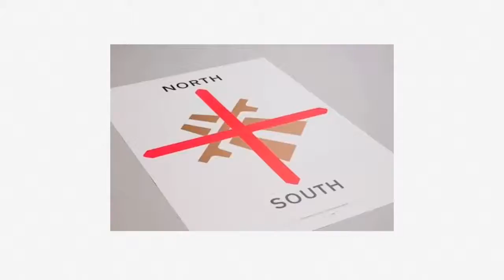Railways N-7 Q.33